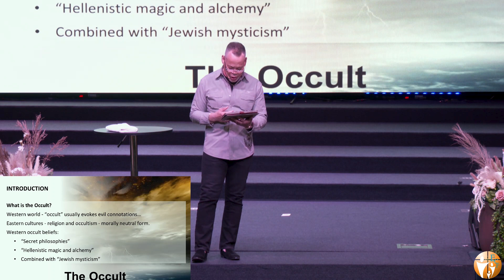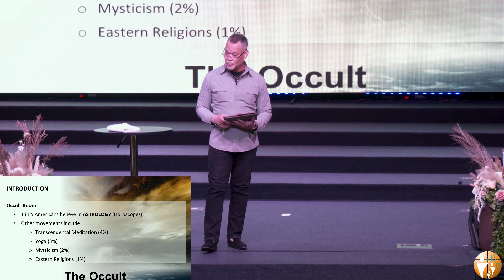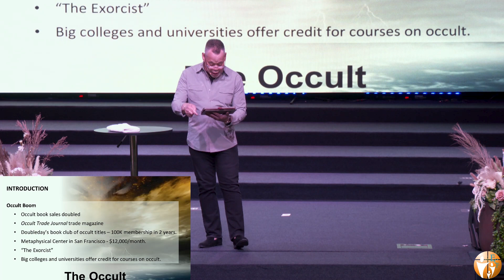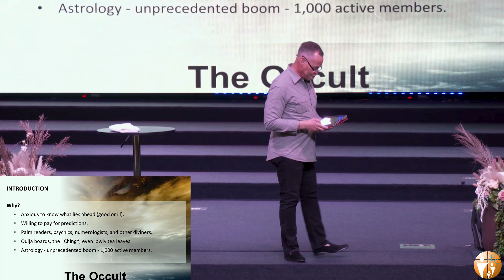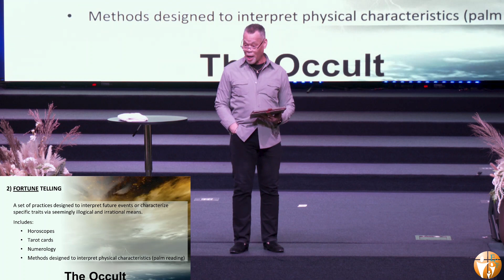“The Occult & Non-Christian Religions” - Pt.1 | Dr. Joshua Beckley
Senior Pastor Dr. Joshua Beckley brings today's message from the Sermon Series:  Spiritual Warfare, on the subject of “The Occult & Non-Christian Religions” - Pt.1.

Ecclesia Is Creating Authentic Christians.
By Picking Up The Broken Pieces In The Lives Of People.

To support this ministry and help us to fulfill the Great Commission,

Ecclesia Christian Fellowship
With Senior Pastor Joshua Beckley and First Lady Lynda Beckley

Join us for our services: Sunday at 9:00 am Online, and 10:30am In-Person.